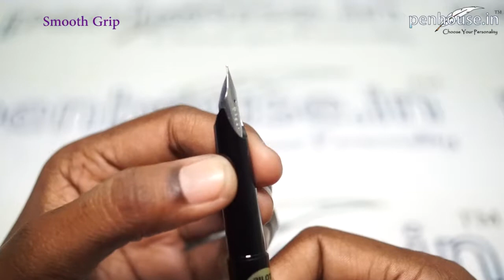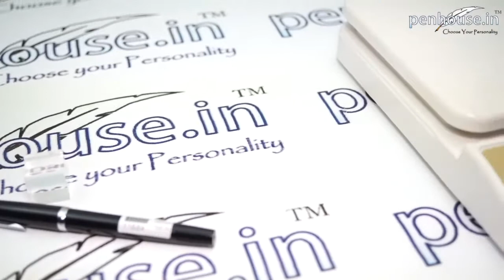Pilot 57 – Fine Tip – Full black body Silver color clip Fountain Pen Model: 11684